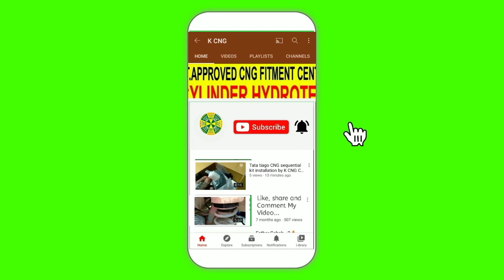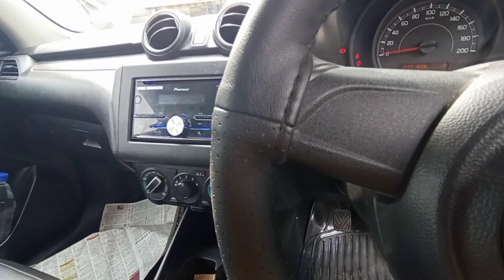Maruti Swift bs6 cng installation/ K CNG / CALLME NOW 9654724873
K
CNG
SHOP NUMBER 84 FIRST FLOOR RING ROAD MARKET NEARBY AMRITSARI KULCHA WALA SAROJINI NAGAR

GOVERNMENT APPROVED
TECHNICAL AUTO MOBILES
RFC CODE 051

CNG TECHNICAL MR HIRA KHAN
CNG ADVISOR MR HIRA KHAN
CNG MARKETING SOLUTION ONLINE SERVICE PROVIDER MR HIRAKHAN

1 MOTOZEN SEQUENTIAL KITS BEST
2 EGEERN SEQUENTIAL KITS BEST
3 MSEQUENTIAL KITS BEST
4 BRC SEQUENTIAL KITS BEST
5 DEFULI SEQUENTIAL KITS BEST
6 HR INTERNATIONAL AEROPLANE BEST
7 CNG CONVERSION KIT BEST
8 GAS TECH ITALY SEQUENTIAL BEST
9 LOVATO SEQUENTIAL KITS BEST

FACEBOOK PAG/ K CNG
INSTAGRAM SEARCH / K CNG
GOOGLE MY BUSINESS / K CNG
GOOGLE MAP SEARCH / K CNG
JUSTDIAL WEBSITE / K CNG
ALL OVER INDIA BRANCHES UPDATE